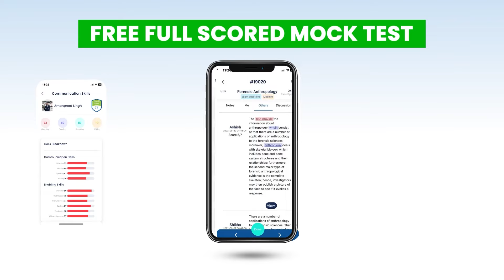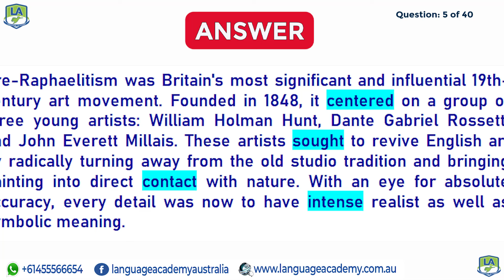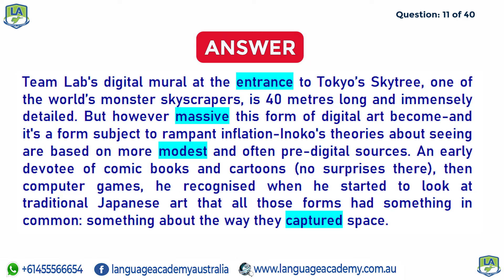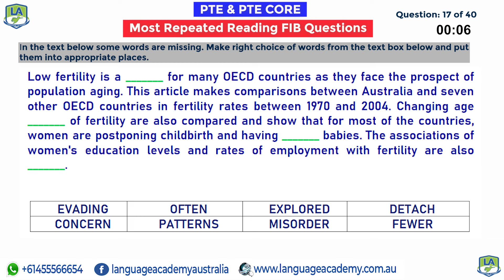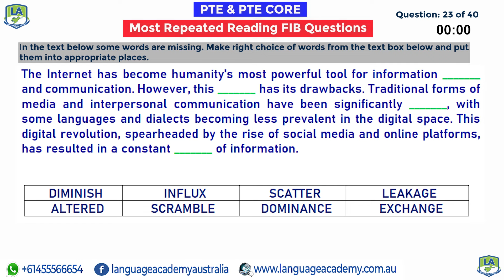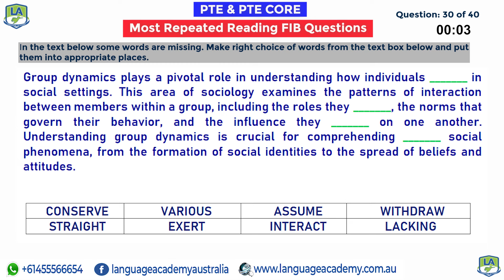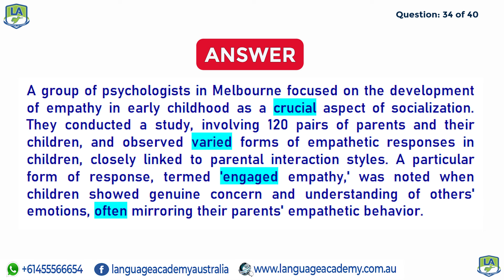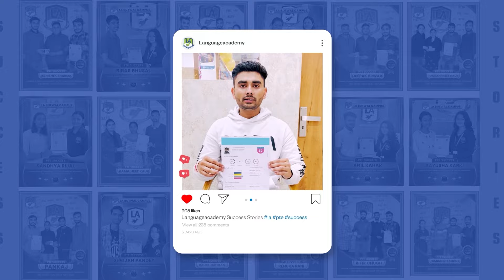Reading Fill in the Blanks | PTE & PTE Core | July 2024-II | Ream Exam Questions | Language Academy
After in-depth analysis and research, our team has 𝘀𝗵𝗼𝗿𝘁𝗹𝗶𝘀𝘁𝗲𝗱 these 𝗥𝗲𝗮𝗱𝗶𝗻𝗴 𝗙𝗶𝗹𝗹 𝗶𝗻 𝘁𝗵𝗲 𝗕𝗹𝗮𝗻𝗸𝘀 which have the 𝗵𝗶𝗴𝗵𝗲𝘀𝘁 𝗽𝗿𝗼𝗯𝗮𝗯𝗶𝗹𝗶𝘁𝘆 of being in your exam. This video will give you a 𝗰𝗹𝗲𝗮𝗿 𝗶𝗱𝗲𝗮 of the 𝗱𝗶𝗳𝗳𝗶𝗰𝘂𝗹𝘁𝘆 𝗹𝗲𝘃𝗲𝗹 of the exam and 𝘂𝘀𝗲𝗳𝘂𝗹 𝗶𝗻𝘀𝗶𝗴𝗵𝘁𝘀 in regards to this task.

𝘄𝘄𝘄.𝗹𝗮𝗻𝗴𝘂𝗮𝗴𝗲𝗮𝗰𝗮𝗱𝗲𝗺𝘆.𝗰𝗼𝗺.𝗮𝘂

Android - shorturl.at/fixCR
iOS/Apple - shorturl.at/dHVZ8

𝗢𝘂𝗿 𝗕𝗿𝗮𝗻𝗰𝗵𝗲𝘀:
Parramatta, Jalandhar, Gurdaspur, Amritsar, Kurukshetra, Sirsa, Sri Ganganagar, Hyderabad, Barnala, Jaipur (Rajasthan), Bathinda, Butwal (Nepal), Pokhara (Nepal), & Online.